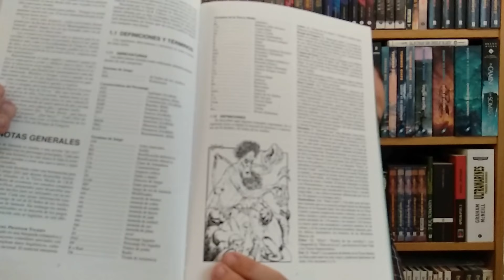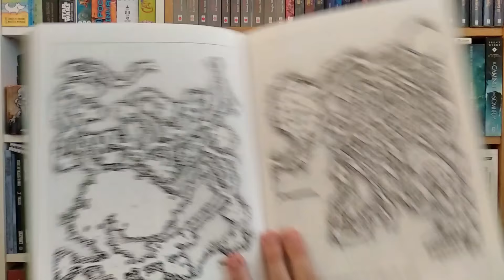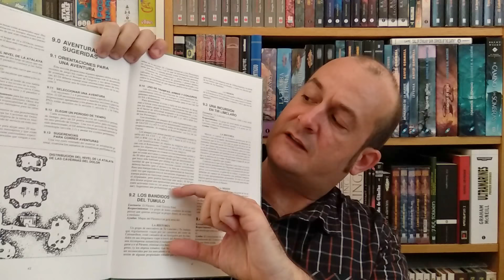Ents de Fangorn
Retrounboxing del suplemento Ents de Fangorn de MERP (Middle-Earth Role Playing).